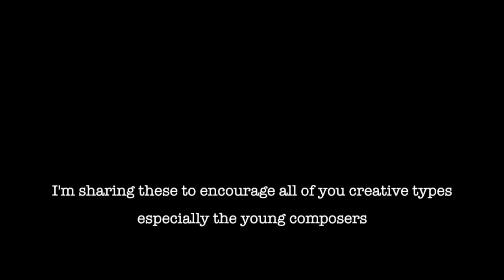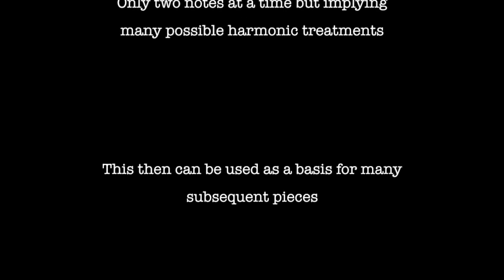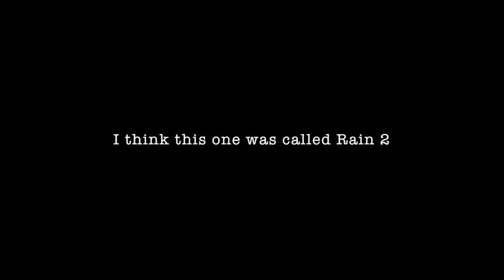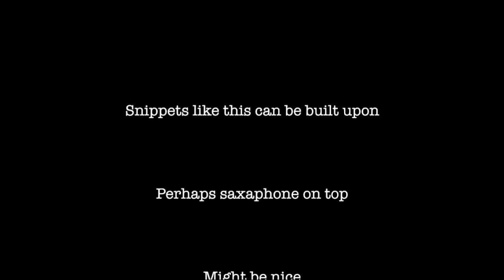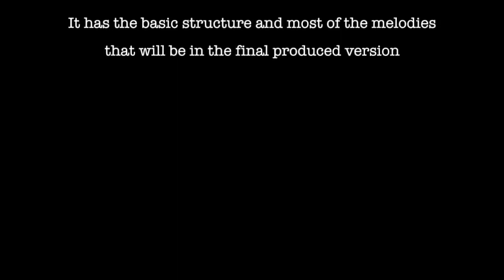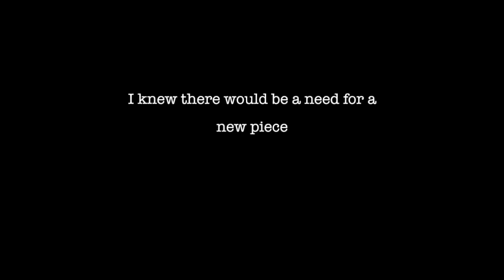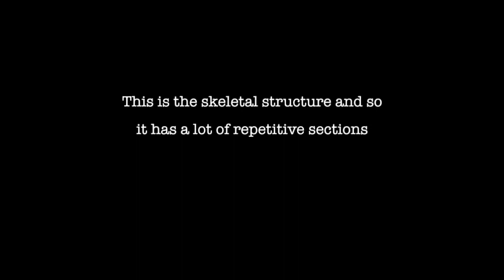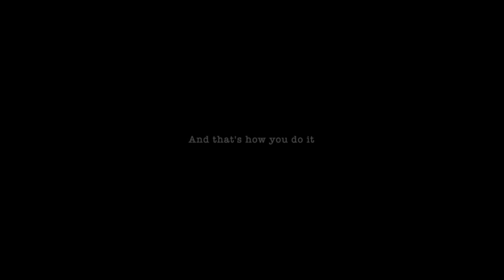ODST Music Inception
Video by Martin O'Donnell. Revewing the inception of the soundtrack for Halo 3: ODST.